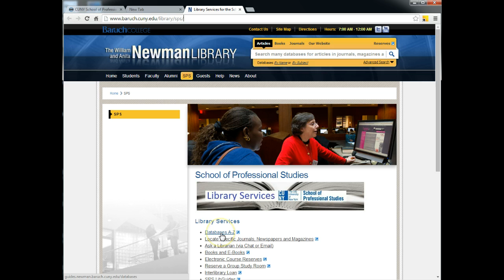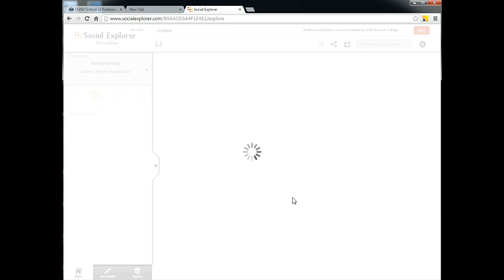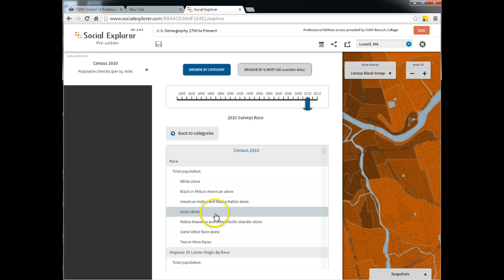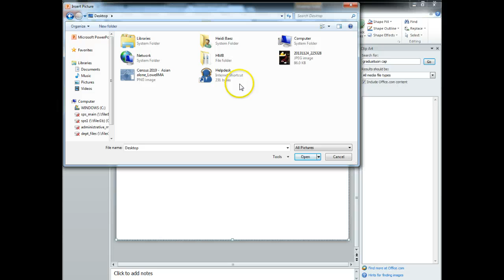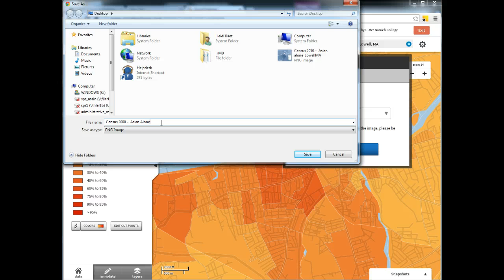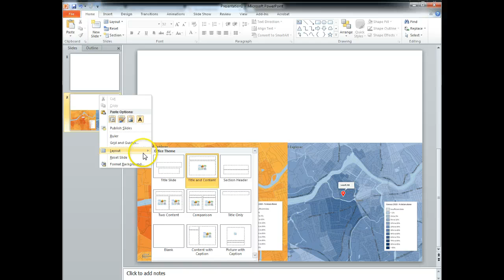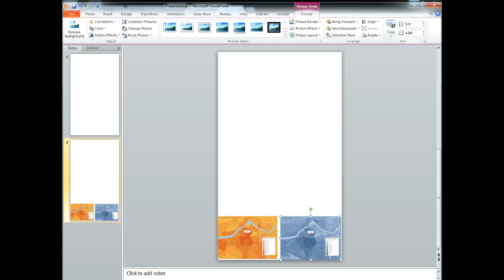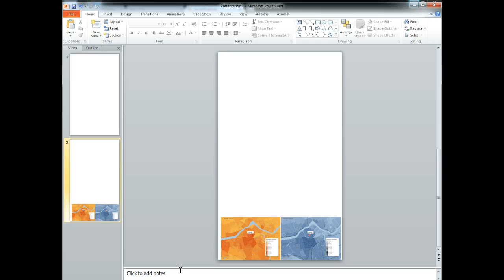Social Explorer: Maps for Infographic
Tutorial on how to use Social Explorer to develop maps for your infographic and analysis. Access Social Explorer using your library account.